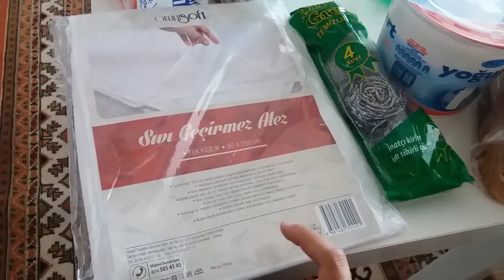GÜNLÜK VLOG #122 BİM MARKET ALIŞVERİŞİ